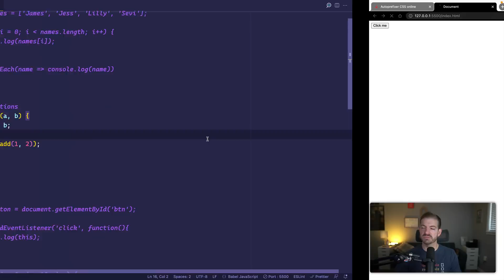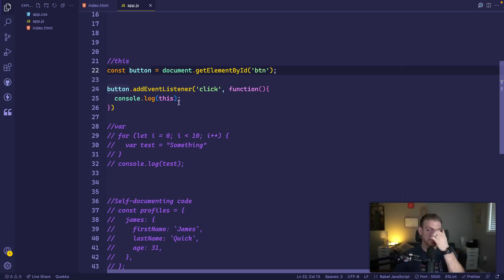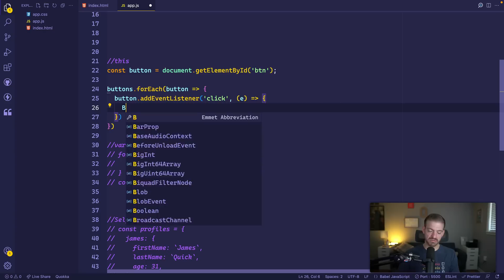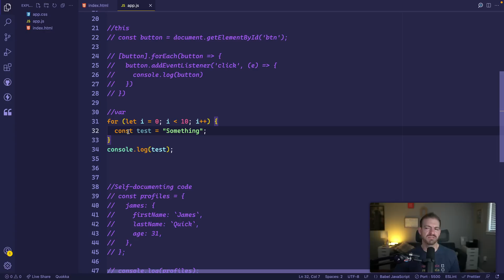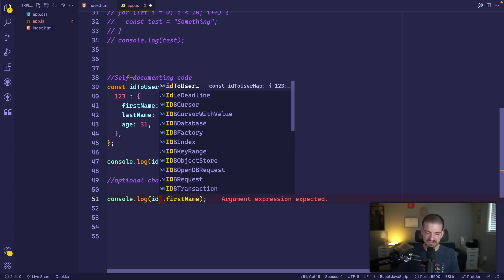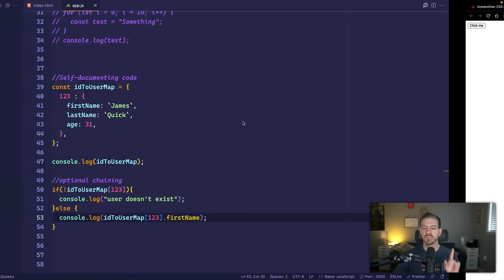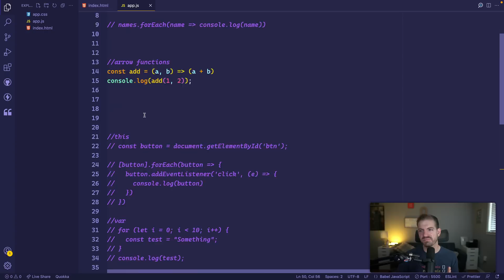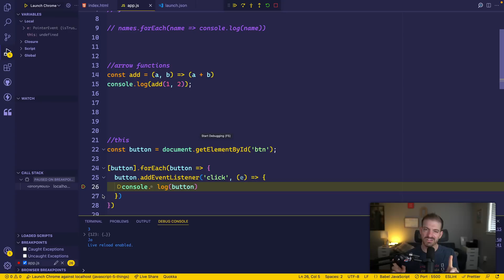10 Things JavaScript Developers Have STOPPED Doing - Are you doing them?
JavaScript has changed. Are you keeping up? Let's talk about 10 things JavaScript developers have stopped doing in the last several years.

00:00 - Intro
01:00 - TypeScript
02:30 - For Loops
04:20 - Arrow Functions
05:50 - JavaScript This
09:14 - Const and Let vs Var
10:40 - Commenting Code
12:35 - Optional Chaining
14:50 - Browser Compatibility
16:25 - Debugging

QUESTIONS...?